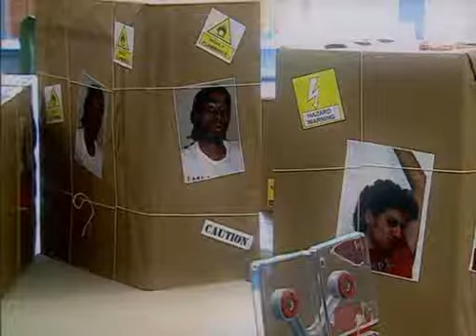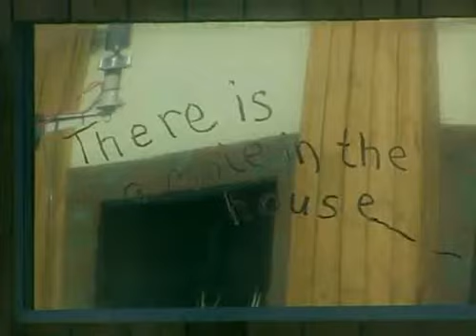BBUK 6 - FINALE - Part 10